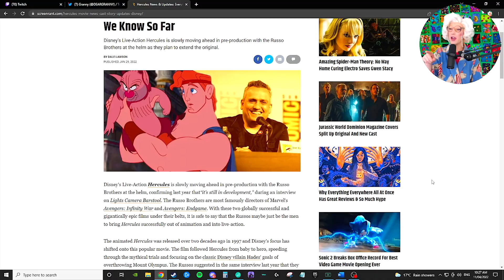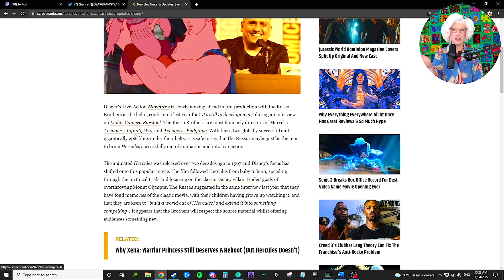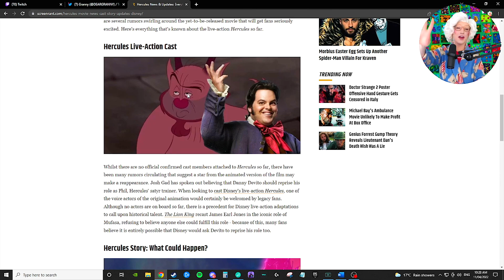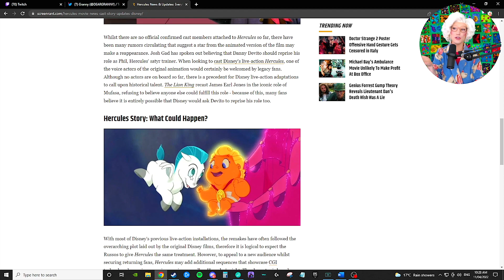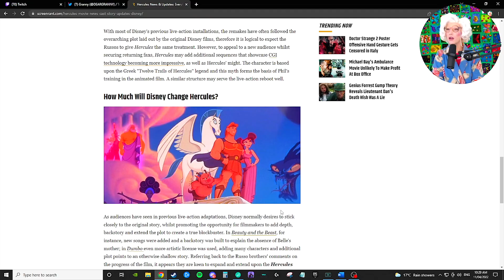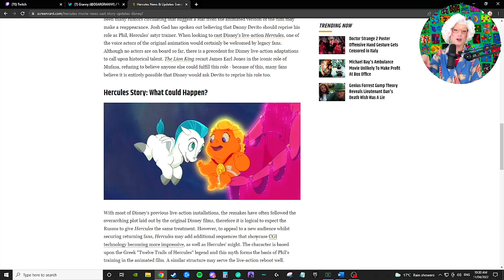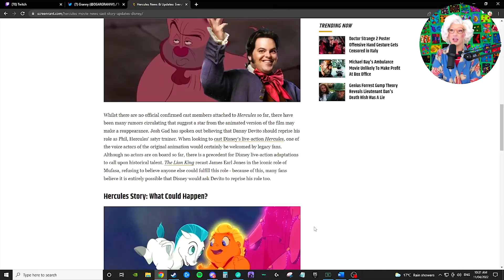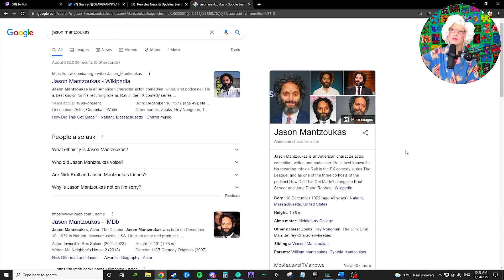oh god no oh god please no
Are you excited for this movie? What's your dream cast?

Granny reacts to Disney's Hercules being turned into a Live Action film. Granny and Twitch Chat predict the casting.